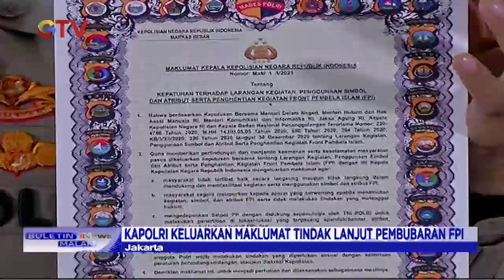Kapolri Terbitkan Maklumat Pelarangan Atribut dan AKtivitas FPI - BIM 01/21